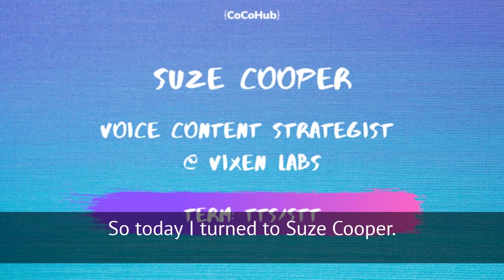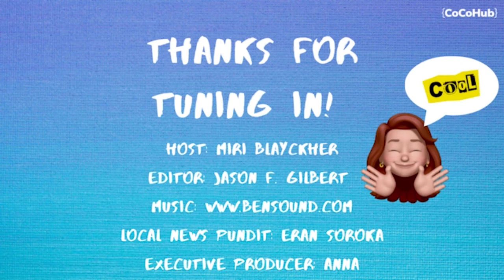What is TTS and STT?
What is STT and TTS? What does is stand for, and why?
The wonderful Suze Cooper, Voice content strategist @Vixen labs explains the terms to Miri Blacykher, our social media manager -  using unbelievably easy mince pie recipe 🥮 in an all-new "Coming to Terms with AI" episode!